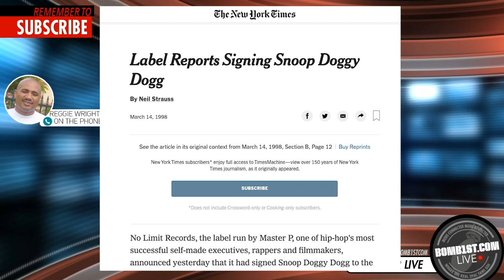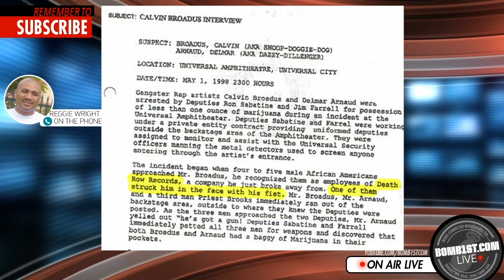Reggie Wright Reacts to No Limit Chronicles, Replies to Master P & Snoop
Reggie Wright reacts to The No Limit Chronicles, Master P, and Snoop Dogg.